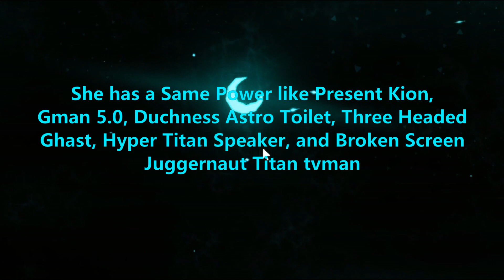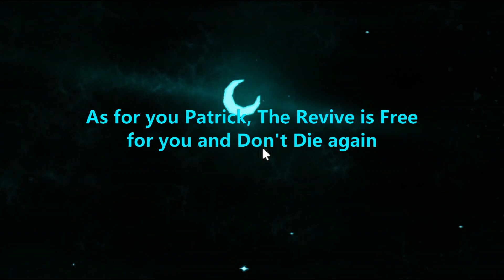Patrick Star Watch the Show and This Happen...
Patrick Star watch Disney Channel first time then Squidbot Blast him to Space because He Ate Squidward's and Spongebob's Backstage pass from episode 13 Season 8 Smoothe Jazz At Bikini Bottom!
Squidbot just wanted to Avenge his own Current Universe of Himself Squidward, He want to go home and live in Binary Bottom His Real Multiverse home.

Guiding light give you Free Revive